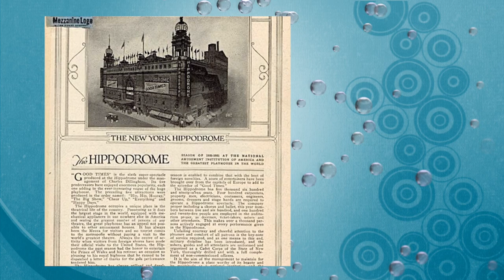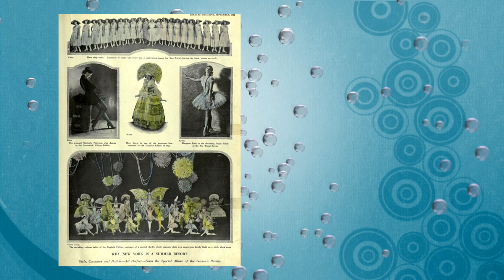“Blowing Bubbles All Day Long” by Paul Whiteman and His Orchestra 1922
Victor 18960-A

From the 1922 New York Hippodrome show “Better Times”.